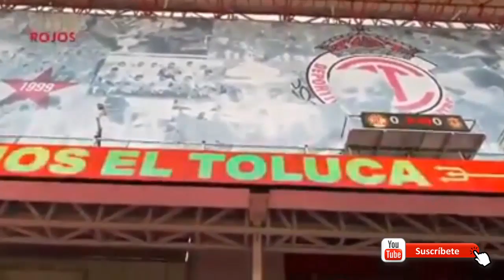✅🔥🔥CARLOS ADRIAN MORALES HABLA SOBRE SU FUTURO Y LO QUE PASARA DESPUES DEL PARTIDO |MIRA LO QUE DIJO